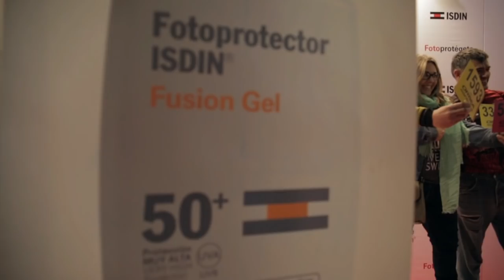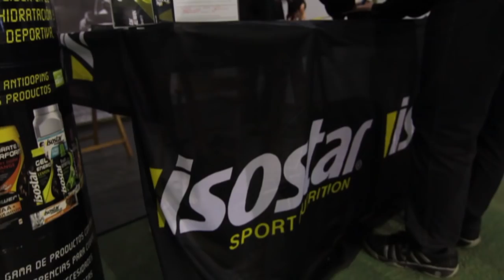Orbea Monegros 2014.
Resumen de la 14 edición de la prueba Orbea Monegros. 6.700 bikers toman parte en la marcha más numerosa a nivel europeo organizada por una marca.Un año más, la Orbea Monegros ha vuelto a ser un éxito.